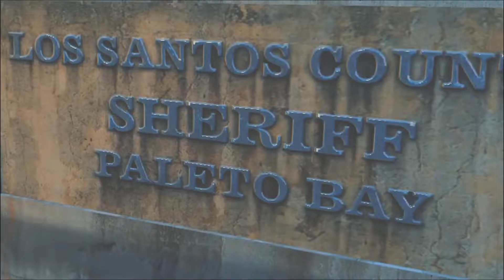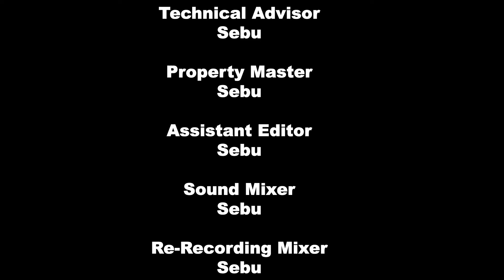Better Call LSCSO - Ep II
youtube loves to mutilate my videos quality, because when i play them on my pc they hq af.
00:00 Intro
00:23 Red Regina Pursuit
04:15 Black Sultan Pursuit
09:19 Assisting Motor Officer on a pursuit
14:23 DUI Pursuit
18:00 Drive By
19:28 Code 99
21:27 Shots Fired